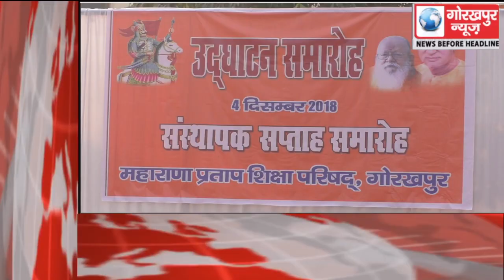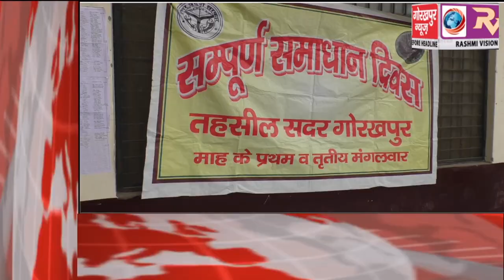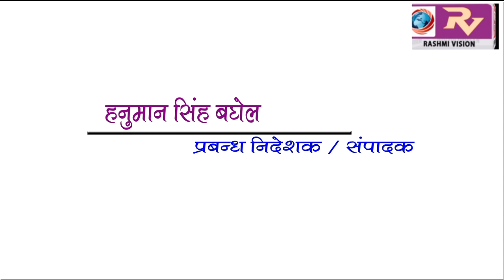GORAKHPUR NEWS Headline 4-12-2018